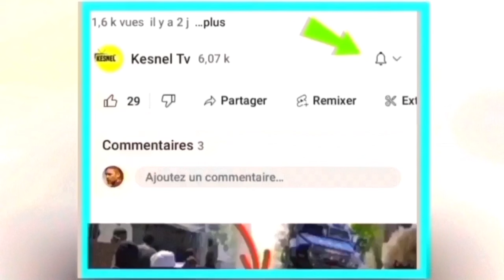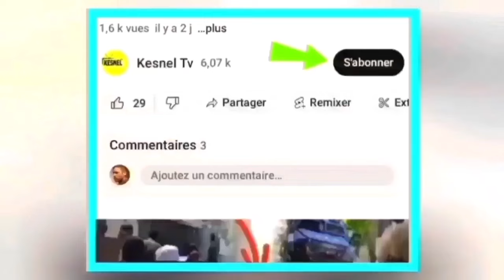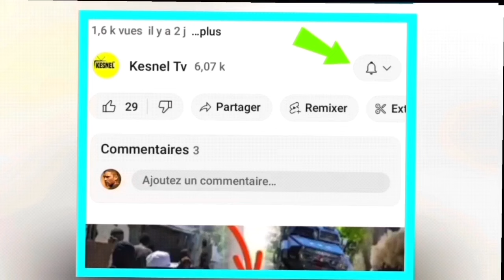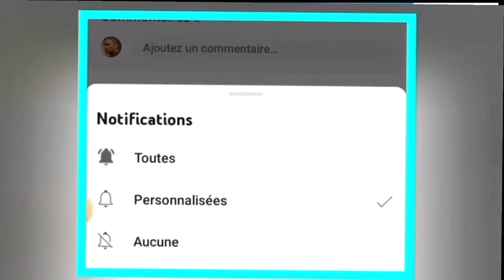nouvel cho cho 3 fevrier 2024 jwet la gate nan potoprens guy phillipe jete ariel?viktwa pou pep la